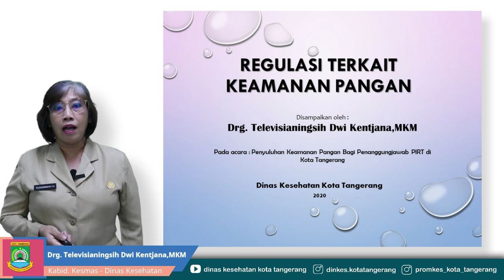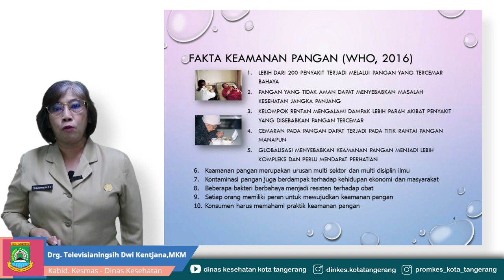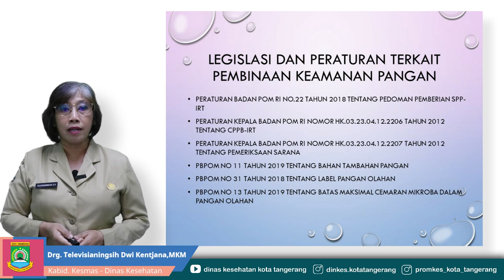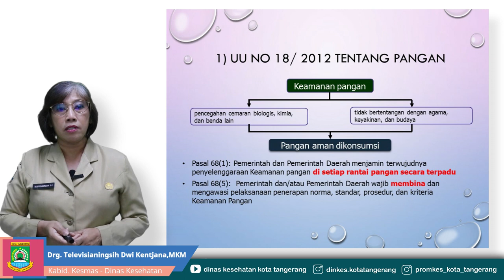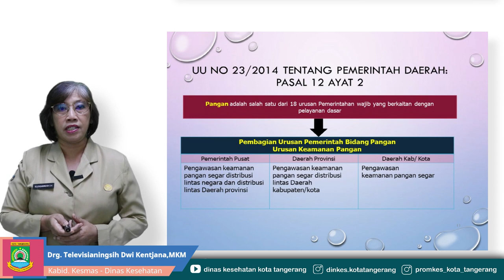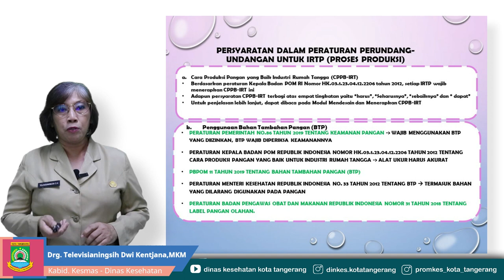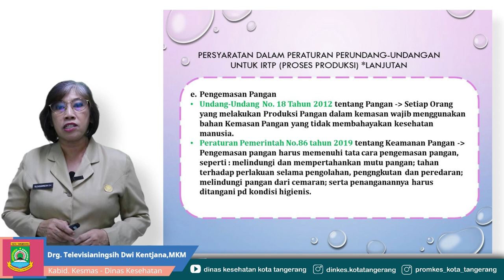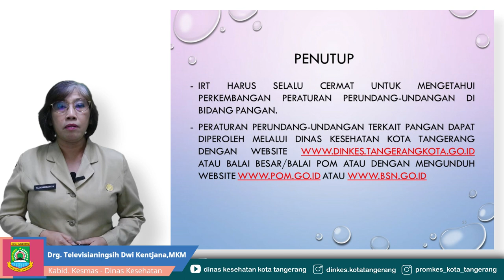Materi Regulasi terkait Keamanan Pangan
Bidang Kesehatan Masyarakat Dinas Kesehatan Kota Tangerang.